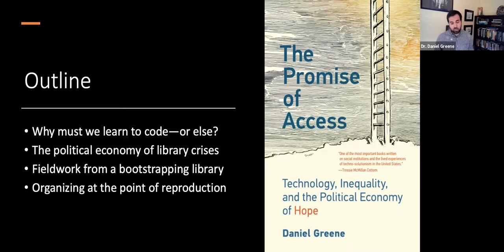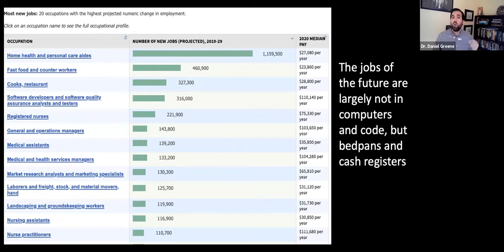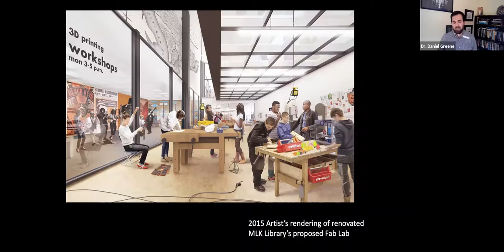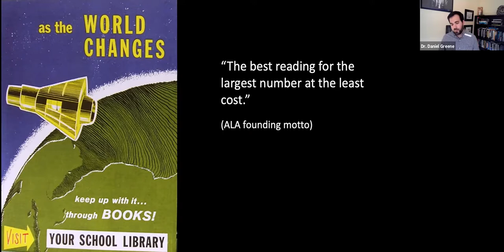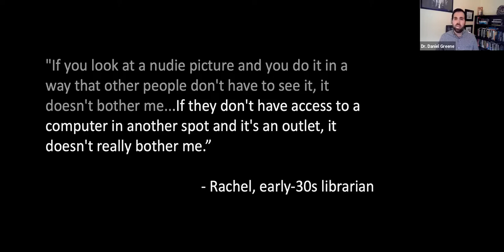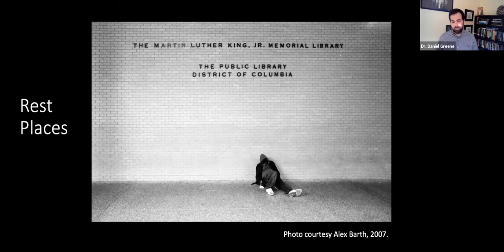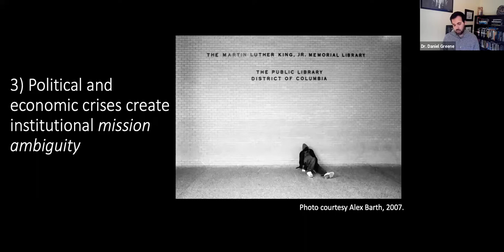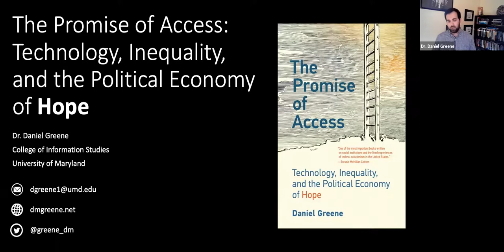The Promise of Access: Technology, Inequality, and the Political Economy of Hope — Dr. Daniel Greene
Why do we keep trying to solve poverty with technology? What makes us feel that we need to learn to code — or else? This common sense has ruled our economic imaginary for at least 30 years. Those who cannot log on or train up are condemned to the margins of the information economy, and contained by the carceral state.

In The Promise of Access, Daniel Greene argues that the problem of poverty became a problem of technology in order to manage the contradictions of a changing economy. We cannot debunk or banish the idea — what Greene calls the access doctrine — that the problem of poverty can be solved with the right tools and the right skills, because the idea helps those public institutions that face poverty to save themselves. Technological solutions help public institutions simplify their complex missions and win legitimacy and funding, but at the cost of alienating the populations they serve.

Blending political-economic theory with years of ethnographic fieldwork, Greene explores how this plays out in Washington, D.C., examining organizational change in technology startups, public libraries, and charter schools. Tracing the changes to the spirit and structure of these public institutions reveals a fight to define the good life under contemporary capitalism — and the alliances that could win that fight.

Daniel Greene is an assistant professor of information studies at the University of Maryland. His ethnographic, historical, and theoretical research explores how the future of work is built and who is included in that future. He published his first book, The Promise of Access: Technology, Inequality, and the Political Economy of Hope, with MIT Press in 2021. His research has also appeared in such venues as Research in the Sociology of Work, New Media & Society, and the International Journal of Communication. Daniel lives online at dmgreene.net.